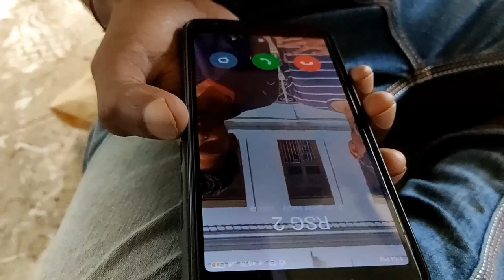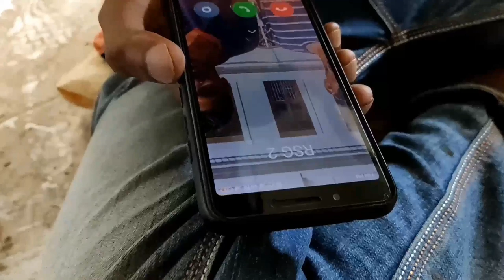Haunted House|Konkani Short Film|Rising Stars Goa|RSG|Horror Film|Comedy|India|2019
Haunted House 👻🏚️
Horror Konkani Short Film 🏚️🏚️

Cast:
Sidhanth Mandrekar
Sainath Salgaonkar
Omkar Temkar
Sumit Shirodkar
Varshad Tendulkar
Sidharth Parsekar
Siddharaj Kanolkar

Videography:
RSG

Video editing by :
Sainath Salgaonkar

Directed by:
Sidhanth Mandrekar

Hope u liked the video do share it